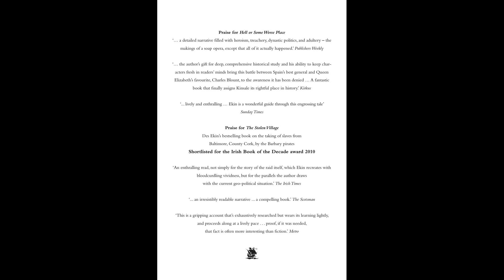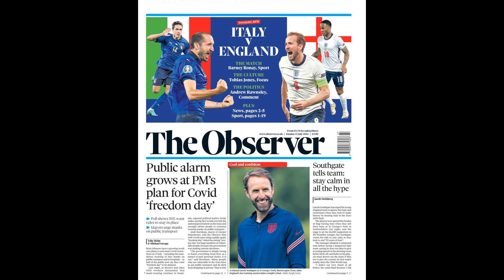'Unstoppable!': Spanish press line up to heap praise on Real Madrid